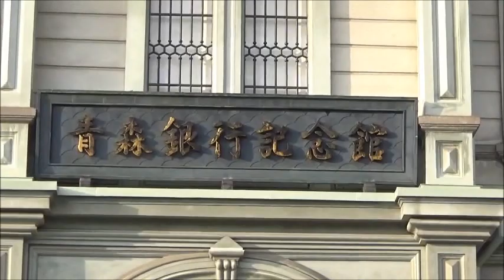朝の散策 青森銀行記念館（旧第五十九銀行本店本館）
旧第五十九銀行本店本館（青森銀行記念館）

1904年（明治37年）に第五十九国立銀行（現：青森銀行）の本店として弘前市に建設されたもので、1967年（昭和42年）より記念館として保存・一般公開されている。